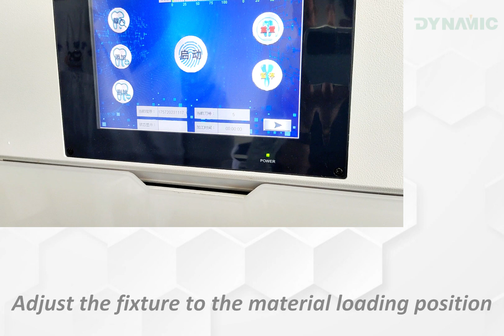DDM5A Install fixture and materials